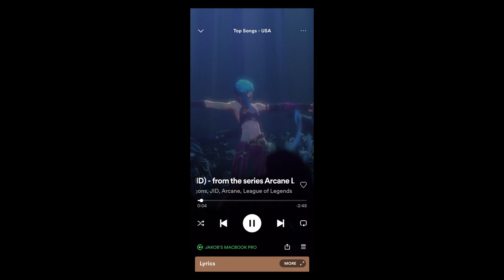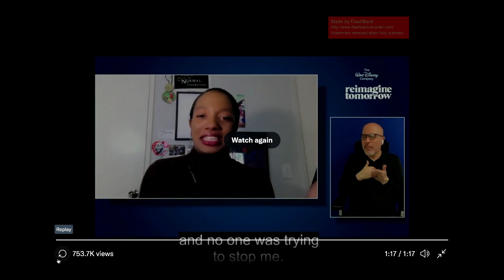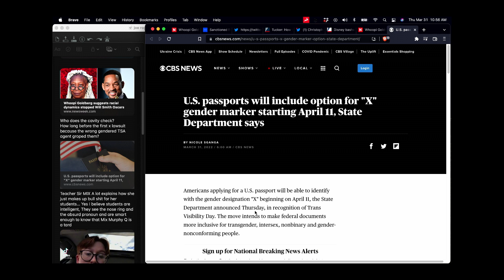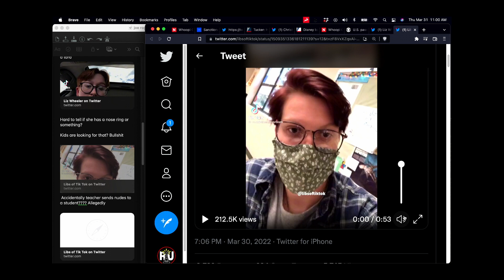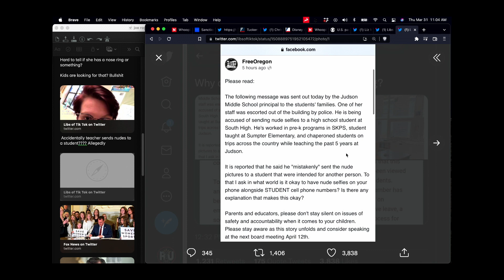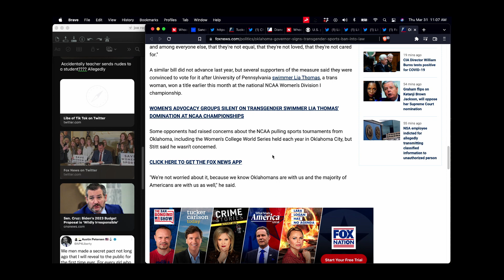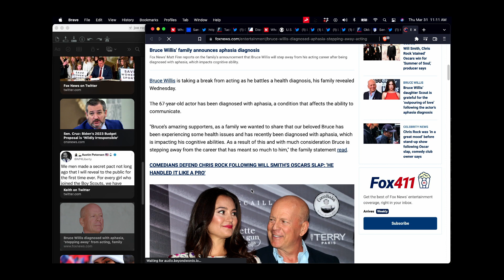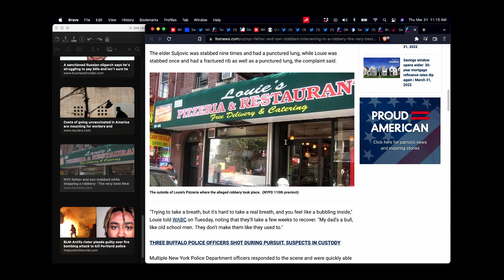Representative of Disney Speaks frankly about Gay agenda in programing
obtained video from inside Disney's all-hands meeting about the Florida parental rights bill, in which executive producer Latoya Raveneau says her team has implemented a "not-at-all-secret gay agenda" and is regularly "adding queerness" to children's programming.

Disney bashes Florida's parental rights bill but offers cruise to countries where homosexuality is illegal

Whoopi Goldberg Suggests Racial Dynamics Stopped Will Smith Oscars Removal

U.S. passports will include option for "X" gender marker starting April 11, State Department says

Oklahoma governor signs transgender sports ban into law

Sen. Cruz: Biden’s 2023 Budget Proposal is ‘Wildly Irresponsible’